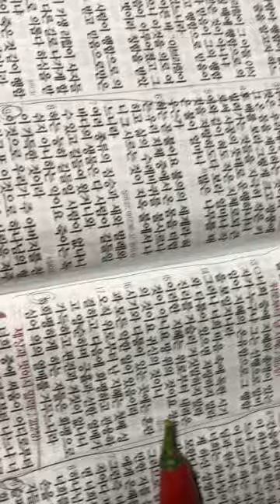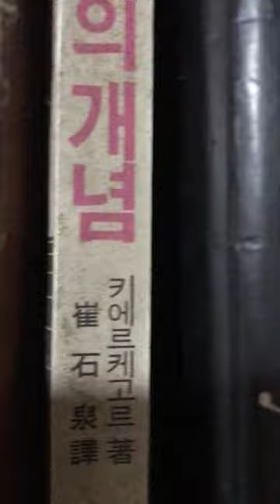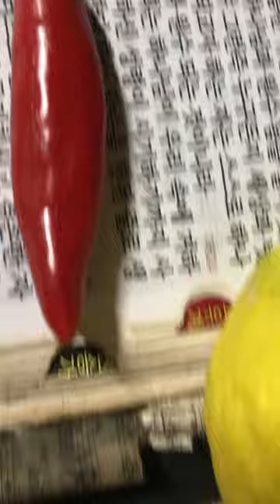우리 거실 풍경-책과 조각 고양이와 일상생활의 흐트러짐의 조화~~!@sungodcross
우리 동네 한바퀴가 아닌 거실 한바퀴